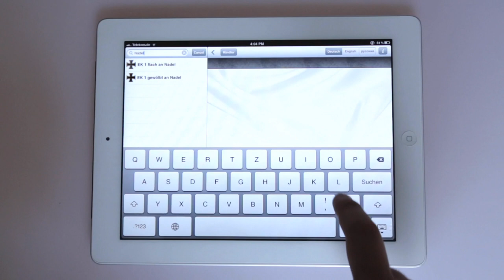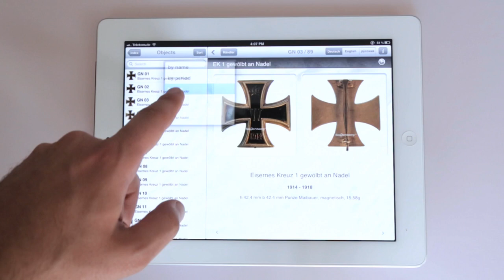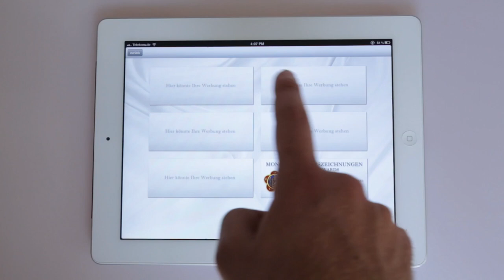EK1 Sammlerapp Deutsch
EK1 Sammlerapp ist das ultimative mobile Sammler-Buch für Kenner der Ersten Klasse des Eisernen Kreuzes. Die App enthält detaillierte Darstellungen und Angaben für 192 Variationen des Eisernen Kreuzes, zusammen mit 20 verschiedenen Verleihungsboxen. Navigation im Inhaltsverzeichnis und Ihre Sammlung ist einfach zu verwalten, dank der Markierung "Grüne Haken".

Das Eiserne Kreuz hat eine lange und bewegte Geschichte im deutschen Militär, und ist eine gefragte Auszeichnung unter Sammlern. Weil so viele Variationen im Umlauf sind, brauchen Sie wirklich ein Buch um sie zu identifizieren. Das ist der Grund warum dieses App für unterwegs für Sie entworfen wurde. Das EK1 Sammlerapp ist ein All Inclusive-Sammler-Buch das Sie begleitet und in jede Tasche passt, so können Sie es überall hin mitnehmen.

Stöbern Sie einfach in dem Inhaltsverzeichnis und wählen Sie eine der 192 verfügbaren EK1-Varianten. Hier finden Sie alle Informationen die Sie für diese Auszeichnung benötigen. Grösse-Gewicht-Magnetisch oder nicht,  Fotos der Vorder und Rückseite, sowie das Material  das bei der Herstellung verwendet wurde.

Wenn Sie ein Stück gesammelt haben oder es planen zu sammeln, so können Sie es später wieder  finden, indem Sie auf das "Grüne Haken"-Button tippen das sich im oberen rechten Eck des Rahmens befindet. Die Taste leuchtet wie ein grünes Licht auf der Seite, und wird neben dem EK erscheinen, das in der Tabelle und im Inhaltsverzeichnis hinterlegt ist, so macht es die Suche einfach, um es das nächste Mal leichter zu finden.

EK1 Sammlerapp:

* 192 EK1 Variationen
* 20 verschiedene Verleihungsboxen
* Detaillierte Abbildungen der Auszeichnung (Vorder und Rückseite)
* "Grüne Haken" Bookmarking-System
* EK 1 Nadel  flach
* EK 1  Nadel gewölbt

* EK 1 flach an Schraube

* EK 1 gewölbt Schraube

EK1 Sammlerapp ist in 3 Sprachen übersetzt, Englisch, Deutsch und Russisch, aber man muss sich keine Gedanken über das Herunterladen der falschen Version machen da das App in allen drei Sprachen geladen wird. Die über "Sprache"-Buttons in der oberen rechten Ecke des Bildschirms ausgewählt werden können.

Egal, ob Sie ein ernsthafter Sammler, ein Anfänger, oder einfach nur ein Fan von dieser ehrwürdigen deutschen militärischen Auszeichnung sind, laden EK1 jetzt um ein tieferes Verständnis und Wertschätzung für die erste Klasse des Eisernen Kreuz zu gewinnen.